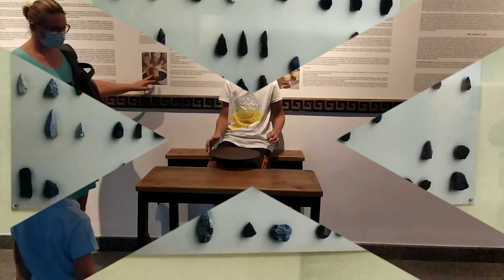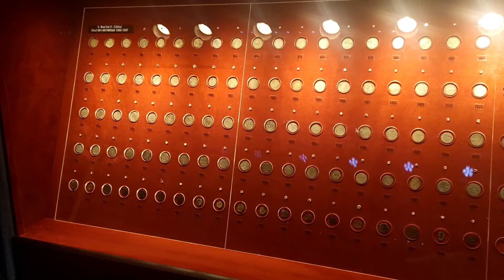Antalya Arkeoloji Müzesi - Археологический музей Анталии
В этом видео мы сняли интересный информационный ролик об Анталии.
Хорошо Вам провести время за просмотром.

Спасибо.

Вы можете отправить электронное письмо, чтобы получить информацию о сотрудничестве или любую другую тему.